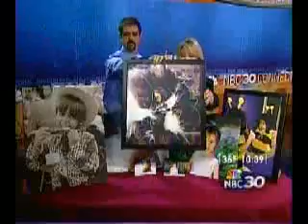Pet Portrait: Christmas 2005 Connecticut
Pet Portrait Christmas in Connecticut with Joe and Canvas on Demand display